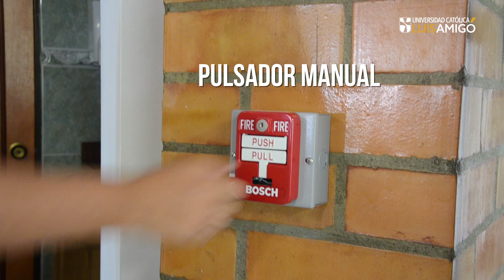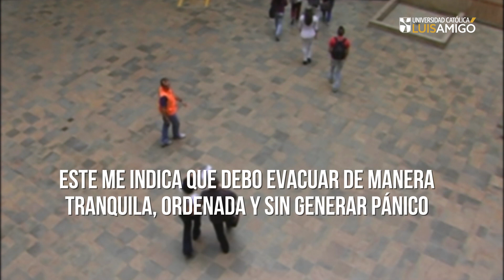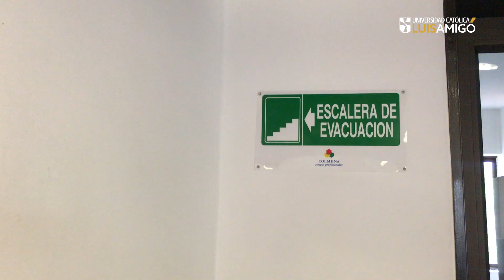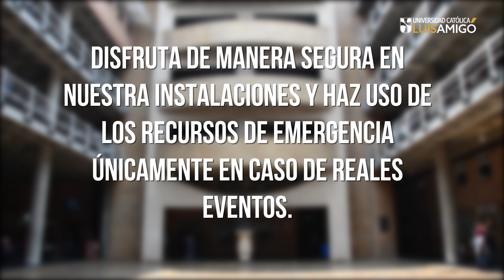¿Sabías qué? Edición N° 11 Equipo de brigadistas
A propósito de las últimas emergencias en el mundo, ¿Sabías qué en la Universidad contamos con un sistema de alerta y alarma para emergencias y un equipo de brigadistas? ¡Este video es muy importante! Por favor no te lo pierdas.

Universidad Católica Luis Amigó: carreras universitarias de pregrado, postgrado, especializaciones, maestrías, educación a distancia y online.